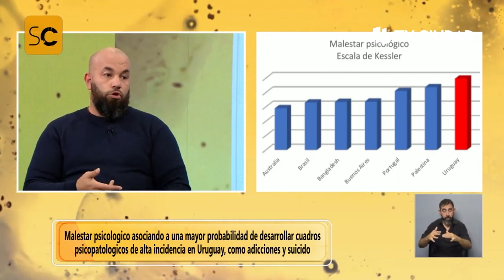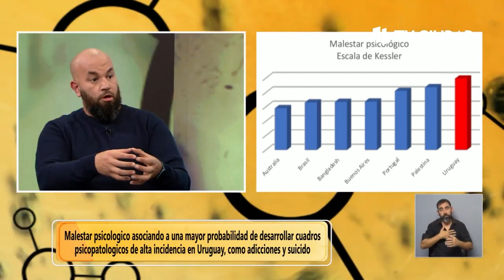Uruguay no le da demasiada atención al inicio temprano del consumo de drogas - Paul Ruiz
El profesor de Centro de Investigación Clínica de Facultad de Psicología y del Departamento de Biociencias de Facultad de Veterinaria pertenecientes a la Universidad de la República (Udelar) fue entrevistado como especialista para charlar acerca del consumo de drogas en la población joven, especialmente sobre la edad de inicio de consumo.

El consumo de alcohol, marihuana, tabaco tiene en Uruguay un impacto significativo. No solo preocupan cantidades de individuos, también las edades a las que se inicia el consumo de estas sustancias.

Durante la entrevista se puso sobre la mesa el tema de las edades de inicio de consumo de sustancias adictivas en Uruguay y del malestar psicológico que está asociado a una mayor probabilidad de desarrollar cuadros psicopatológicos de alta incidencia en Uruguay, como adicciones o suicidio.